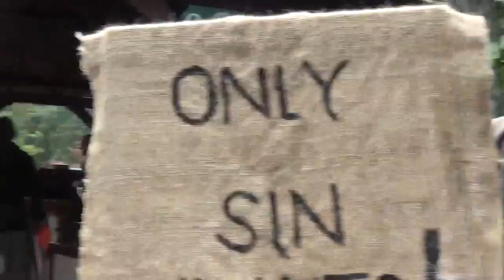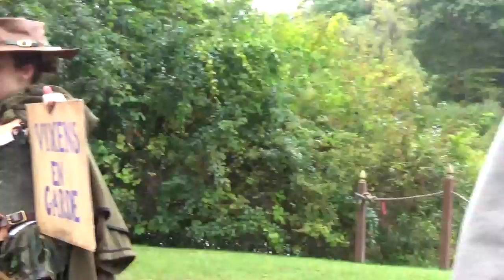New York Ren Faire Closing Day Begins 2016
On this day, the last day of the 2016 season, it begins as every day does at the faire - with a welcoming committee! If only the real world could be as full of joy and politeness (well, except for those rather rude Puritans!) And now the long 10 month countdown begins until we can go back home to Sterling Shire.